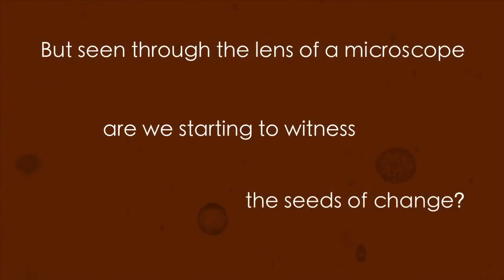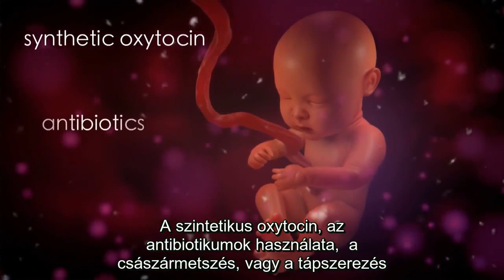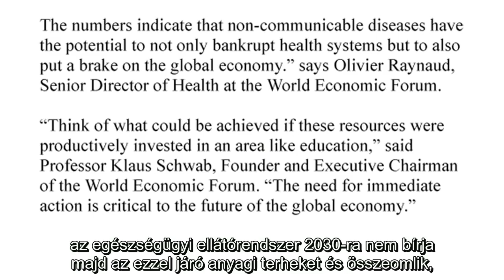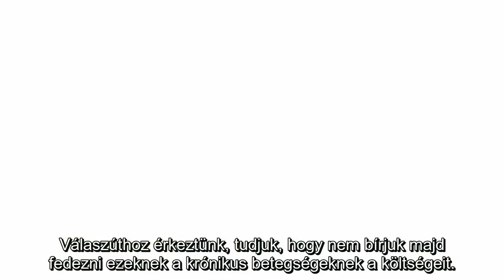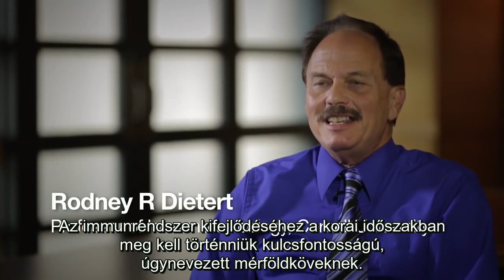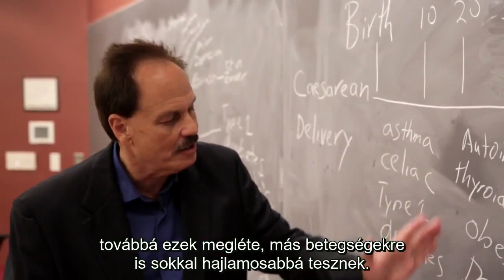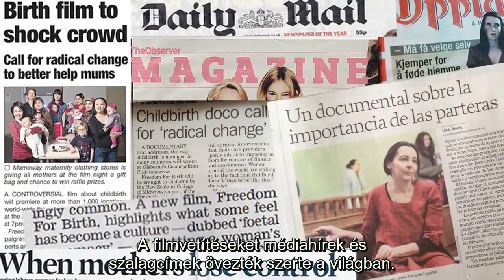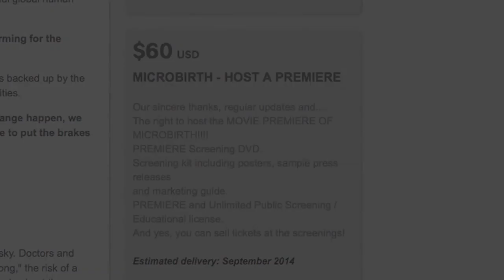Mikroszülés (10 perces előzetes az Indiegogo kampányhoz)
- Tudományos kísérletek bizonyítják, hogy világra érkezésünk körülményei és a szülés során sok esetben szükségtelenül alkalmazott orvosi beavatkozások hatással vannak későbbi életünk pszichés és testi működésére is. A Mikroszülés című film ezeket a tudományos bizonyítékokat tárja a nagyközönség elé elismert szakemberek véleményét és tapasztalatait bemutatva.